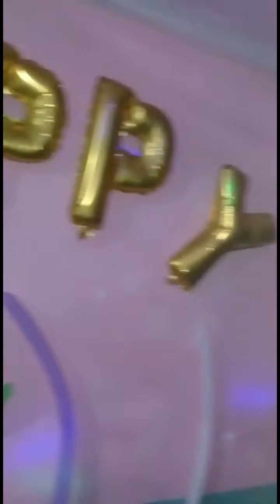Maha Noor 4th Birthday May 2020 brithday party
Maha Noor

Faisal Yaqoob

4th Brithday May 2020

Dera Rajgaan

Besharat Chakwal

Cute baby Brithday